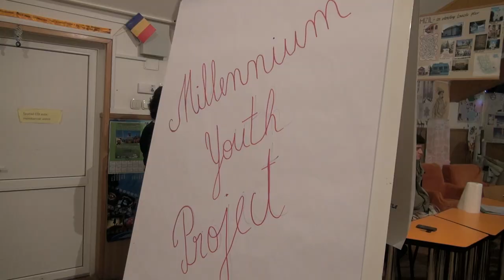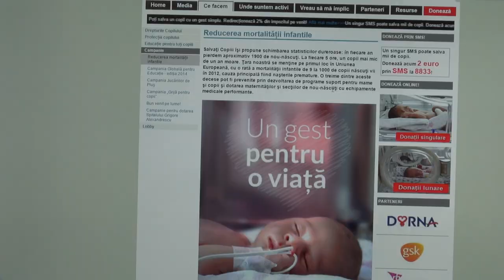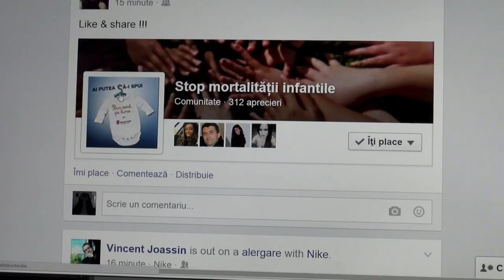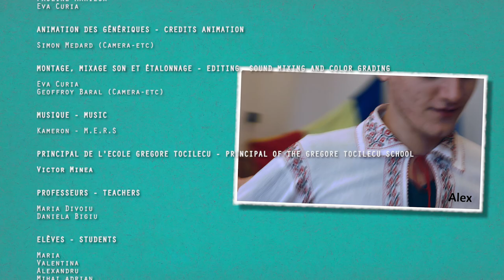MYP Roumanie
Short-film made by Camera Etc. in 2015 in the city of Mizil during the course of the Millennium Youth Project. Mizil's students have been working on MDG 4 "Reduce Child Mortality".

The “Millennium Youth Project” is a three-year (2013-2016) development education project implemented by the Municipality of Ixelles and funded by the European Union. It involves partners both from the North and the South (Biarritz in France, Cascais in Portugal, Kalamu in DRC, Ixelles in Belgium, Mizil in Romania, Megiddo in Israel and Zababdeh in Palestine). It aims at strengthening the support of the local authorities to the international commitments regarding international solidarity, and more specifically those concerning the UN Millennium Development Goals (MDGs).

3 years – 7 partner countries – 8 Millennium Development Goals –16 young Belgian short-movie directors – About 15 teachers and more than 70 young people from Europe, Africa and the Near-East

1 common goal: a fairer world for all.

Let’s discover their involvement and share their experiences!